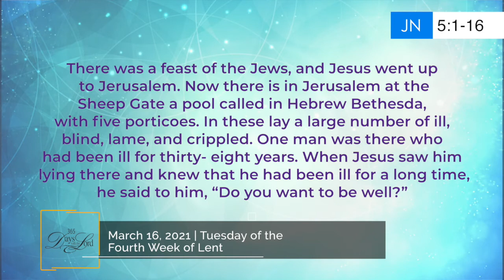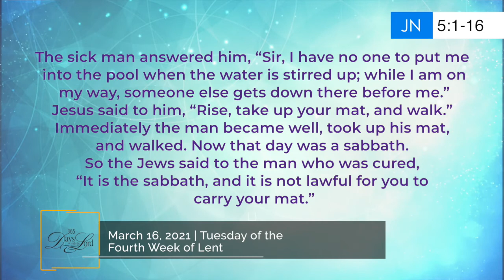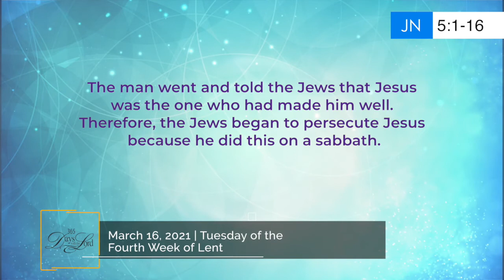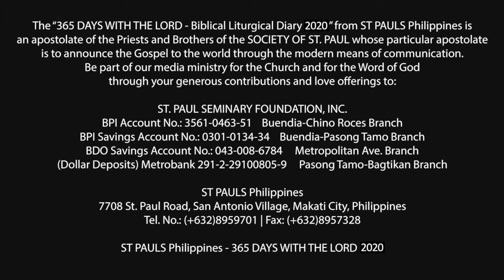365 DWTL | Tuesday of the Fourth Week of Lent | March 16, 2021